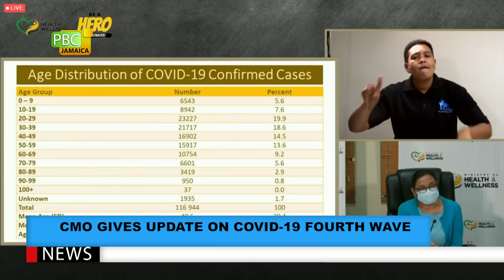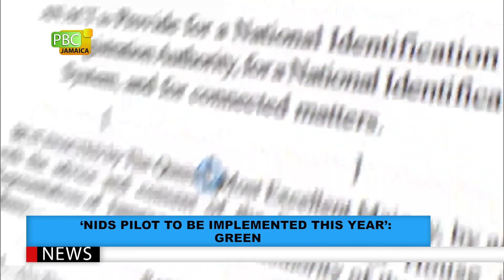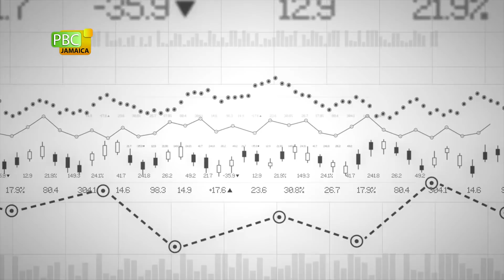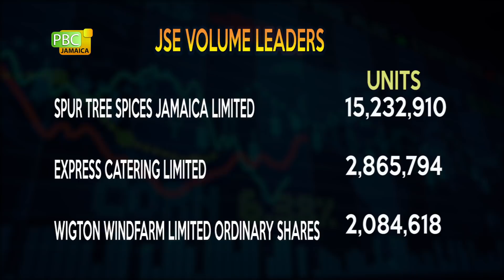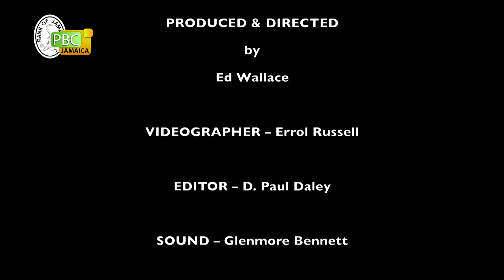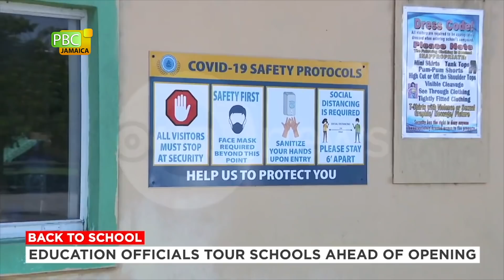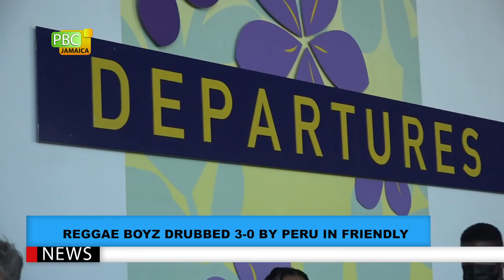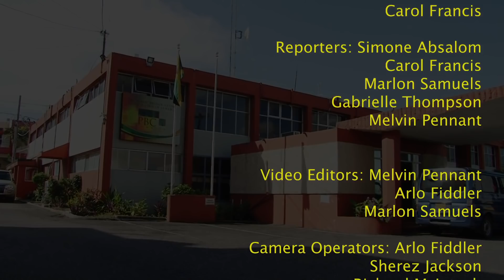PBCJ NEWS - JANUARY 21, 2022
The news today includes:

00:00 - Local News:

__ Price Of Chicken Hiked By 10% This Month

__ CMO Gives Update On COVID-19 Fourth Wave

__ New JDF Head Sets Her Historic Sights On Crime

__ GOJ EU Sign Partnership To Support Citizens Security

__ 'NIDS Pilot To Be Implemented This Year': Green

__ Electronic Registration For PEP4

__ Interdiction For Former PS Grace McLean

10:43 - The Business Report:

__ Forex Trading

__ Oil Prices

__ BOJ Empowering You: Is My Money Safe?

17:16 - Regional News:

__ Grenada: Stop The Prank Calls

__ Bahamas: Education Officials Tour Schools Ahead Of Opening

23:19 - Sports:

__ Reggae Boyz Drugged 3-0 By Peru In Friendly

__ Rough Start For Burrowes And Knibbs In Latin America Amateur Golf Champs

__ West Indies Woman Batting In Focus On South Africa Tour